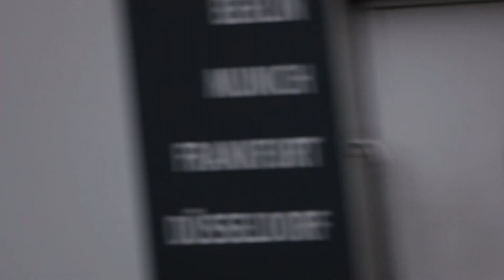नेपाली युवा जहाज अबलोकन गर्दै London Heathrow :busiest airport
Plane spotting during takeoff at Heathrow Airport is an exhilarating experience that combines the thrill of aviation with the excitement of being up close to some of the world's largest aircraft. Heathrow Airport, one of the busiest and most iconic airports in the world, offers an unmatched plane spotting experience, particularly during takeoff. plane spotting during takeoff at Heathrow is not just about watching planes; it's about experiencing the marvel of aviation in one of its most dynamic forms.